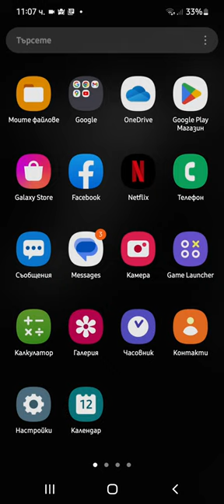12 ноември 2022 г.